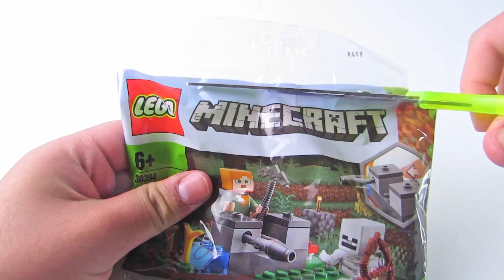Lego Minecraft Skeleton Defense 30394 Speed Build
Year: 2020
Pcs:31